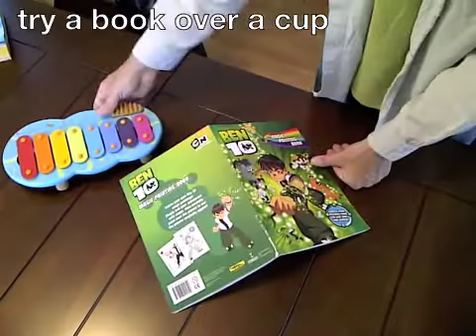Nitro Grinders hot new collectible toy - Insider Tips!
Nitro Grinders are extreme stunt riders that you launch with a flick of your finger! These hardcore riders can do outrageous tricks and stunts off ANYTHING! These hot new action toy collectibles are skating their way onto Toys R Us shelves!

Build up cool ramps, obstacles and launchers around your house or with your friends outside. Grab a book, a ruler, a cup or even cardboard and metal to build a ramp. You can make them do awesome stunts!

There are 56 different Nitro Grinders in 5 different Factions to collect – but that’s not all – you can customize every Nitro Grinder exactly how you want by switching out tires and rims!